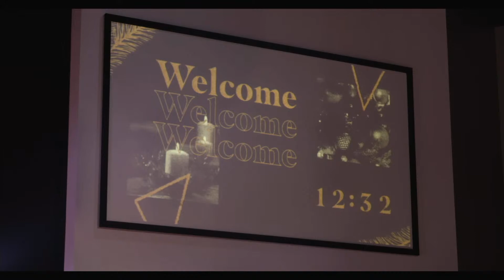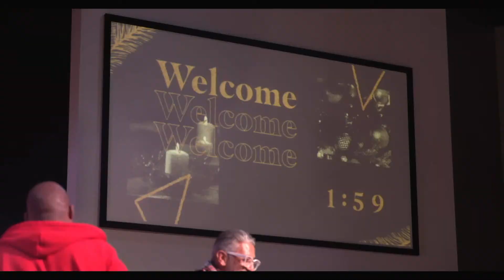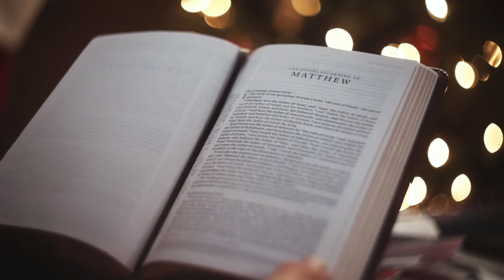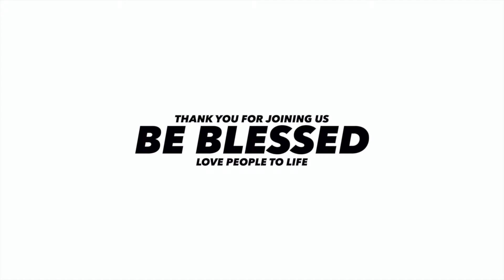Pastor Eddie Elguera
For Tithe and Offering. And to partner with us financially as we impact our world & community

Are You In Need Of Assistance During This Time?

New to C3 Palm Springs?

What's Next? Gave your life to Christ today?

C3 Church
Loving People to Life
Pastors Eddie & Dawna Elguera
75400 Gerald Ford Dr, Palm Desert California 92211,